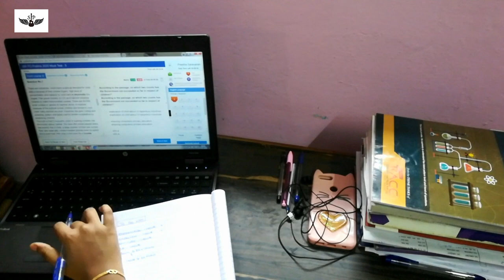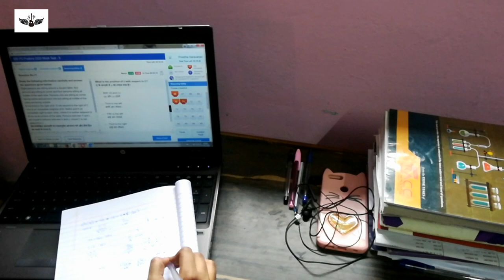Day in the life of an Banking Aspirant/study vlog#1 /DIML |preetha saravanan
Study vlog
Dayin the life of an Banking Aspirant
DIML
Study with me
Study vlog for sbi

Chapters
00:00 to 00:30 Introduction
1:10 to 2:06 To do list of the day
2:10 to 2:50 Reasoning session
2:52 to 3:30 English session
3:40 to 4:40 Tea break
4:41 to 5:14 Mocktest